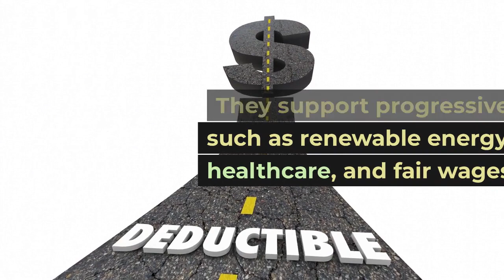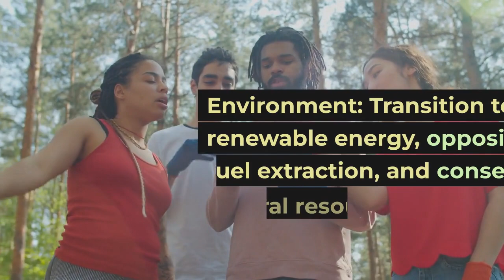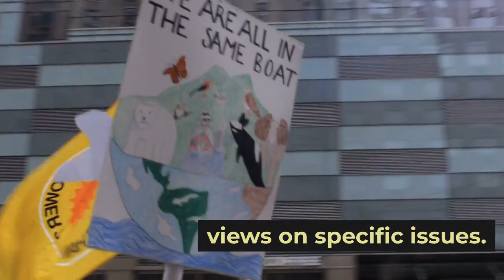Learn about the GREEN PARTY and find out if it's the right choice for you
Greenparty politics If you're interested in learning more about The Libertarian Party, then this video is for you! In this video, we'll discuss the Party's ideology and what you need to know before deciding if it's the right choice for you.

After watching this video, you'll have a better understanding of The Libertarian Party and whether it's the right political party for you.